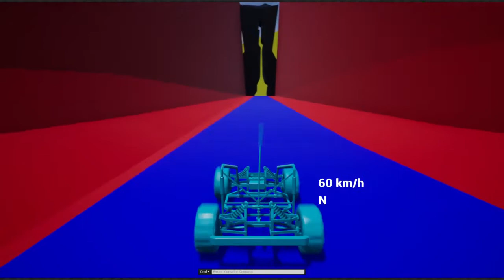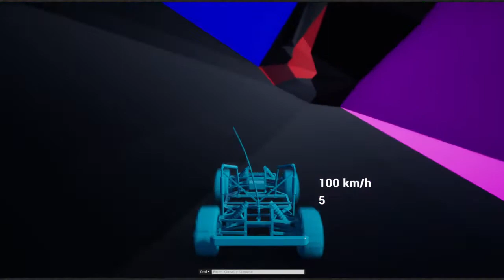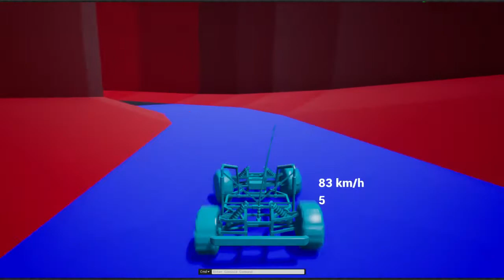Visual Representation of Boonta Training Course Collision Driven By a Car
This is the collision model of the Boonta Training Course and I have imported to Unreal and am driving the default car on it. I tried to scale it decently, but I think the car was still a bit too big. This should give a sense of scale to the track and to the speed of the pods